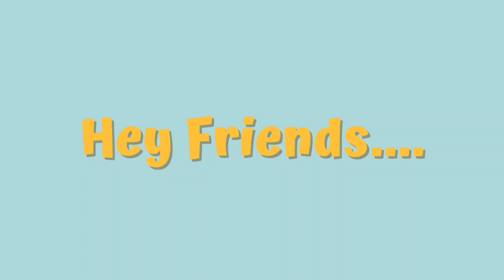Cute 🎀 BOW Drawing, Painting, Coloring for Kids easy Step by step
Easy Kids Land @easykidsland